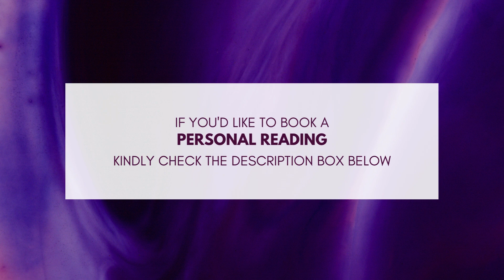Don’t TRY To RUN AHEAD of The DIVINE TIMING SET IN YOUR DIVINE PLAN By THE DIVINE WILL .